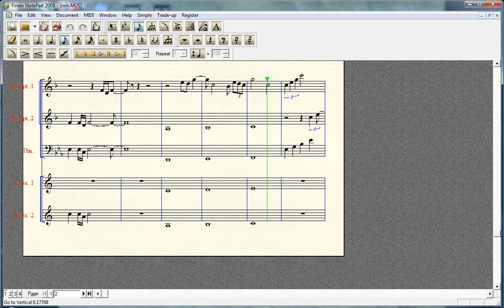FINALE NOTEPAD- DRAGONCITO (MY OWN SONG)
DRAGONCITO

BY: JESUS R SAAVEDRA
dragoncito is a song that makes me feel like im in the middle ages .please rate and comment

vivace films